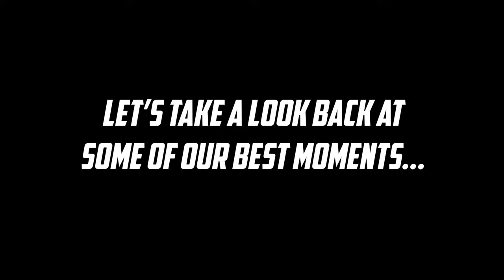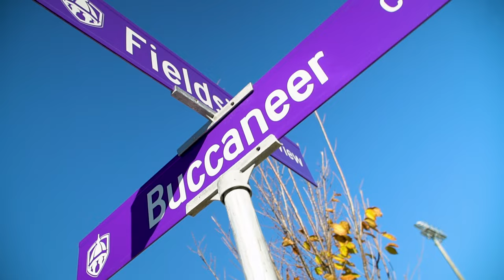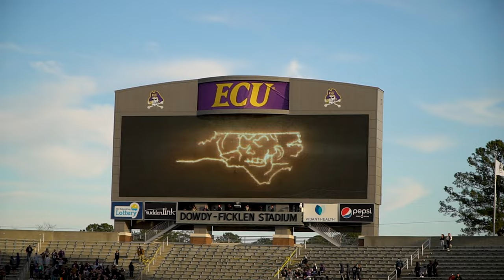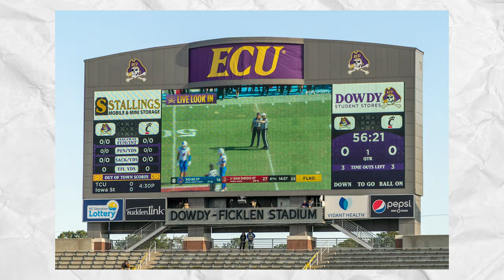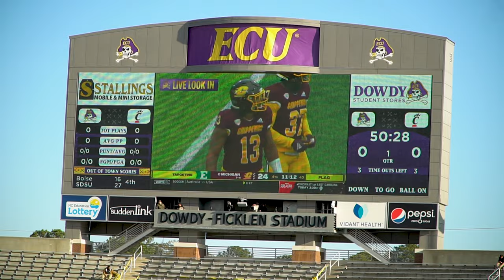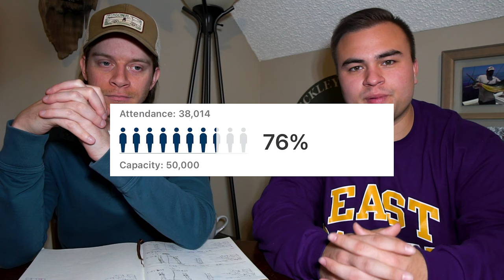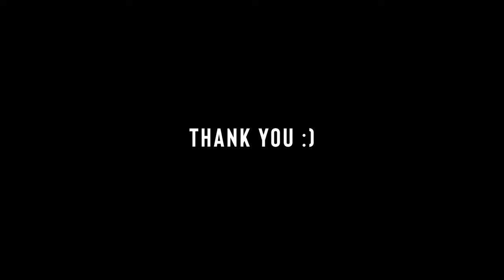Road Team Reviews: Dowdy-Ficklen Stadium - East Carolina University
Well folks, the regular season finally comes to an end in our Season 1 finale. We went from the mountains of Western NC all the way to East Carolina University where it was surprisingly just as cold. This final game between the East Carolina Pirates and the Cincinnati Bearcats had pretty big stakes, featuring a team that would later appear in the CFB playoffs! We hope you’ve enjoyed this first season as much as we have. We still have some special episodes and content on the way! So in the meantime, see how Dowdy-Ficklen stacks up to the rest of the stadiums we’ve visited. Is it really just a Williams Brice Jr? Does ECU have the most underrated entrance in all of college football? Find out here!

Timestamps ⏱
0:00 Regular Season Montage
1:41 Intro
5:00 Arrive at Stadium
6:55 ECU Entrances
8:13 Kickoff
11:42 Post-Game Thoughts
12:29 Stadium Structure Rundown
17:00 Stadium Structure Grades
17:11 Atmosphere Rundown
18:50 Atmosphere Grades
19:00 Scenic Value Rundown
19:41 Scenic Value Grades
19:51 History/Tradition Rundown
23:24 History/Tradition Grades
23:38 Field Design Rundown
25:04 Field Design Grades
25:18 Nate and Triston's Final Grades
25:34 Final Overall Scores
26:11 Conclusion
26:58 Thank You